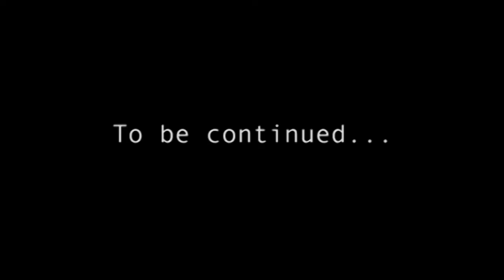Helen Crawford 3 Day Painting Course, Leith School of Art 19/20